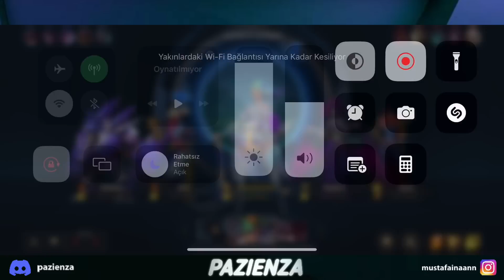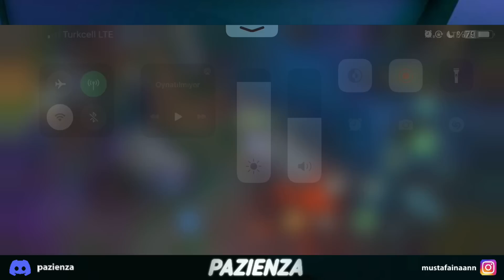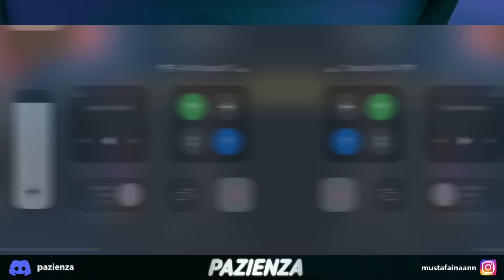Wild Rift: Kristal Gül Akali Üst Koridor Oynanış | (Troll Takım)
Merhaba bu videoda league of legends wild rift akali guide oynanış build öğretici nasıl oynanır gameplay montage combo skin kombosu top 1 akali pazienza kostüm combos skin spotlight scely challenger Umarım video hoşunuza gider. İyi seyirler!

❓ BEN KİMİM

Merhabalar adım Mustafa İnan 22 yaşındayım. Mobil moba oyunları oynamaya Mobile Legends Bang Bang ile başladım, 2 sene boyunca birden fazla dünya sıralaması başarılarımın ardından oyunu bırakma kararı aldım. League of Legends Wild Rift oyununun piyasaya sürülmesiyle birlikte mobil oyunculuk hayatıma tekrar başladım. Oxygen Esports, Nasr Esports, Xflow Esports ve Unknownpros Esports takımlarında orta koridor rolünde oynadım. Oyun hakkında bilgi ve tecrübelerimi sizlere video olarak aktarıyorum keyifli seyirler.